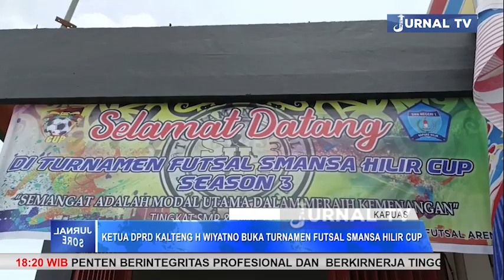KETUA DPRD KALTENG H. WIYATNO BUKA TURNAMEN FUTSAL SMANSA HILIR CUP